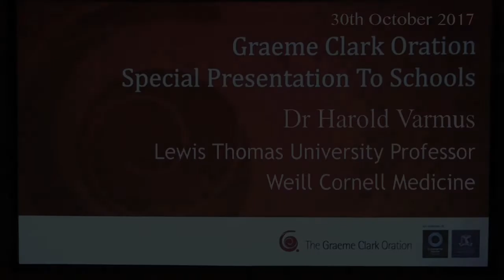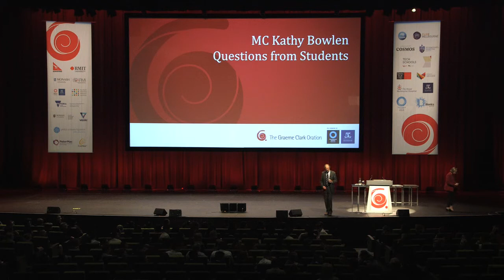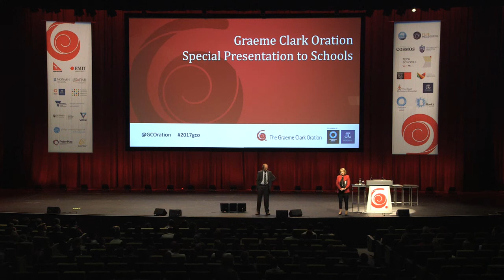2017 Graeme Clark Oration Special Presentation to Schools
Dr Harold Varmus delivers the Special Presentation to Secondary School Science Students